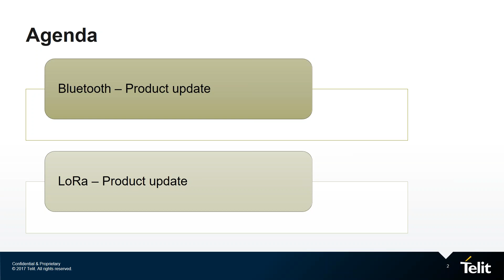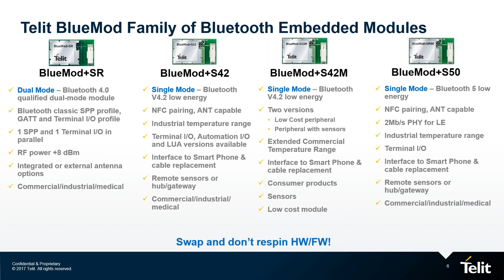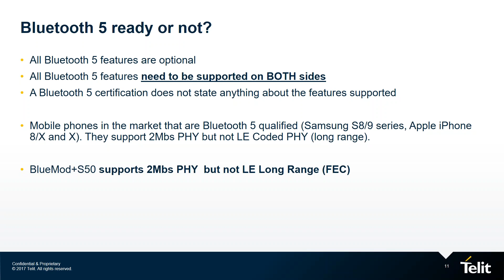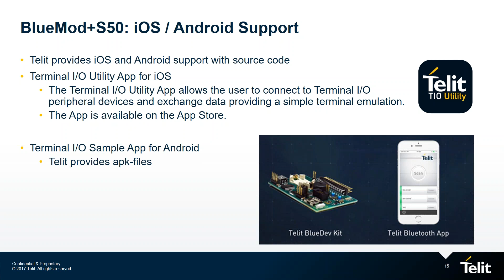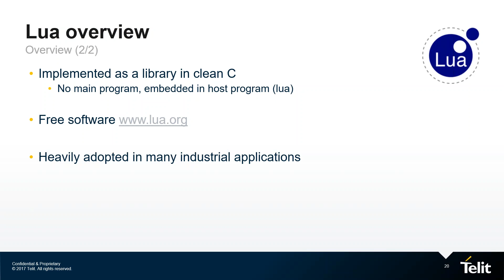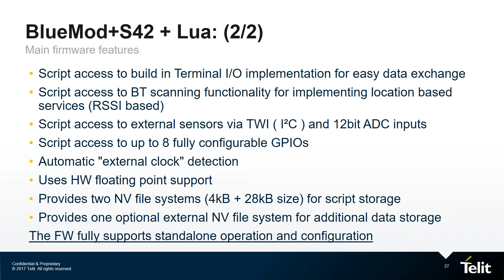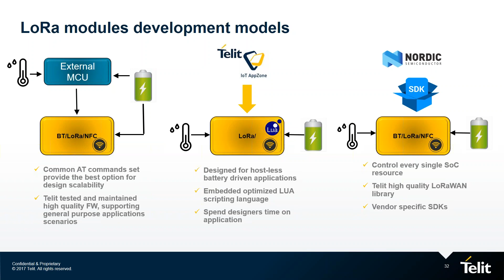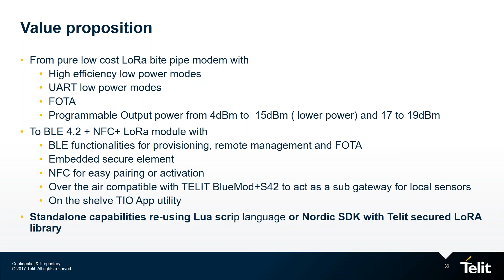Telit Non-Cellular Portfolio: BT, LoRa